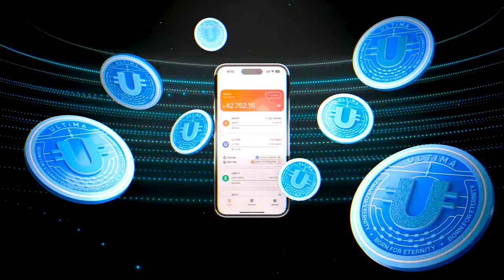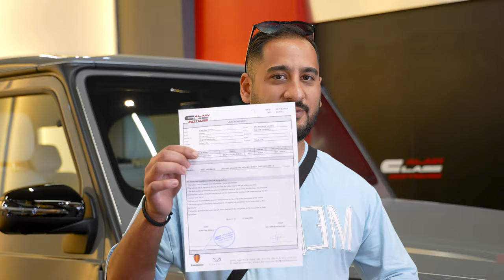🚗 GLOBAL ULTIMA CAR PROGRAM 🚀 START - 01.03.2024 🔥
Introducing the car program from ULTIMA — an amazing opportunity to get luxurious and not only cars with the main token of the ULTIMA ecosystem, with cashback of up to 50%. Thousands of car owners from Germany, Austria, Switzerland, the UAE, and other countries have already experienced this!

And now, the ULTIMA team is ready to announce the grand launch of the GLOBAL ULTIMA CAR PROGRAM on 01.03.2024! Pre-registration will be available from 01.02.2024.

You can find details and more information in our Telegram channels

Stay informed and don't miss the main gift of 2024 — GLOBAL ULTIMA CAR PROGRAM! 🎁